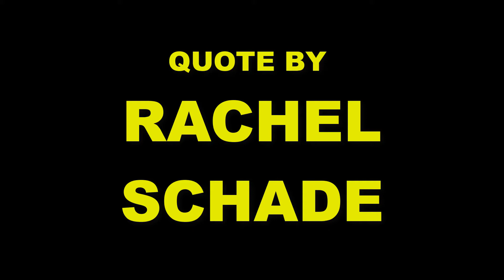Rachel L. Schade: Embracing Truth in a World of Silence - Sometimes truth cannot be silenced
Rachel L. Schade,

Sometimes Truth cannot be silenced.”

Rachel L. Schade: Champion of Truth and Resilience

"Sometimes truth cannot be silenced." This compelling statement by Rachel L. Schade reflects her steadfast belief in the power of honesty and perseverance. As an author, speaker, and advocate, Schade has inspired countless individuals with her ability to weave profound truths into her work, challenging societal norms and sparking meaningful conversations.

Rachel L. Schade began her journey as a storyteller, finding her voice through creative writing at a young age. Her books, characterized by their rich narratives and thought-provoking themes, delve into human resilience, moral dilemmas, and the pursuit of justice. Her ability to capture the intricacies of human experience has earned her a loyal following among readers who find solace and inspiration in her words.

Her most notable work, the Silent Truth series, explores the tension between truth and deception in a society bound by oppressive silence. Through her characters, Schade portrays the courage it takes to stand against falsehoods and fight for what is right. The recurring theme of "truth prevailing against all odds" is a hallmark of her writing, echoing her personal philosophy.

Beyond her literary accomplishments, Schade is also a sought-after speaker, addressing topics such as personal empowerment, the importance of integrity, and the transformative power of storytelling. She emphasizes that truth, no matter how inconvenient or uncomfortable, is essential for personal growth and societal progress. Her talks encourage individuals to embrace their unique stories and stand firm in their convictions, even in the face of adversity.

Schade’s quote, "Sometimes truth cannot be silenced," has become a rallying cry for those who strive to live authentically. In an age of misinformation, her message resonates deeply, reminding us of the importance of staying true to ourselves and seeking clarity amidst the noise.

Whether through her novels or her public speaking, Rachel L. Schade continues to leave a profound impact on those she touches. Her work serves as a beacon of hope, demonstrating that truth, though often challenged, cannot be extinguished.

YouTube Title: Rachel L. Schade: Embracing Truth in a World of Silence